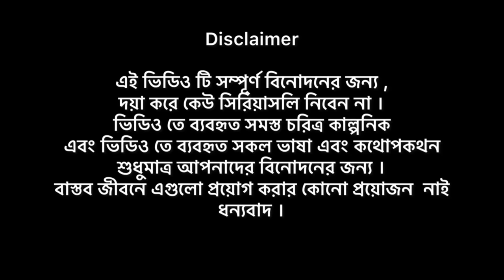The Haunted Tour | Bangla Funny Video | Bad Brothers | It’s Abir | Salauddin | Rashed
Abir
Rashed
Salauddin
Nur Mohammad
Rupok
Shopon